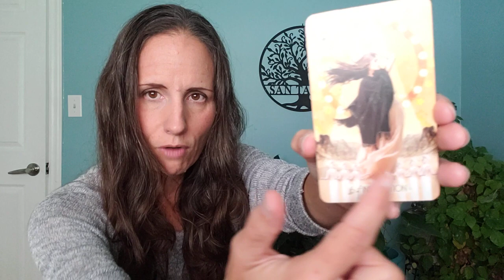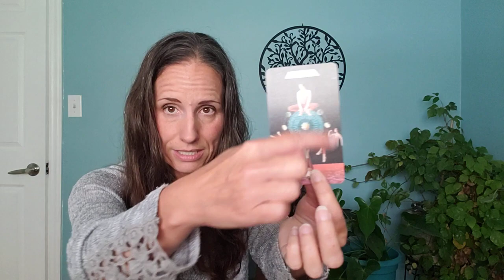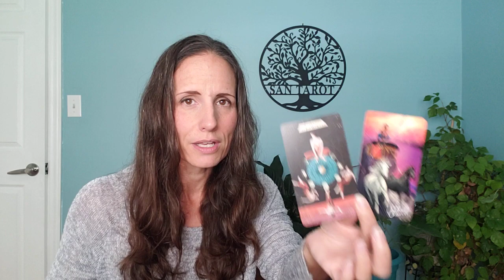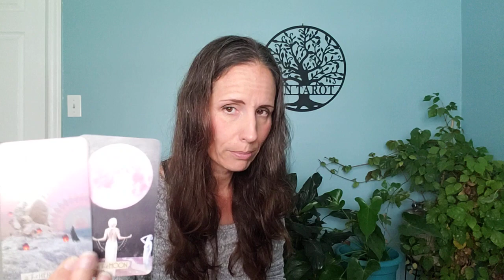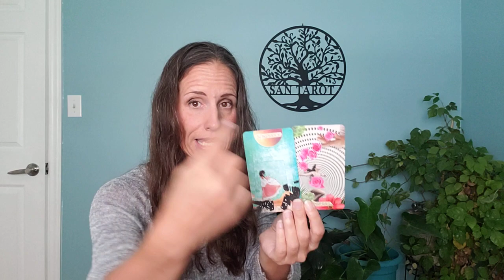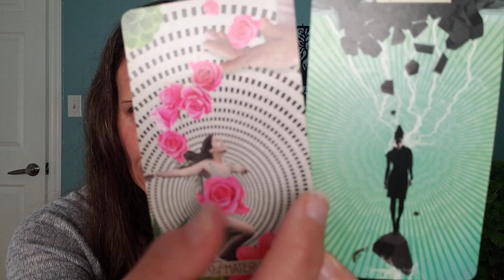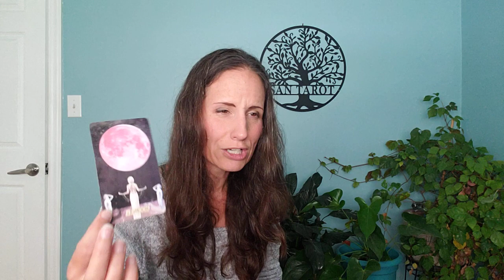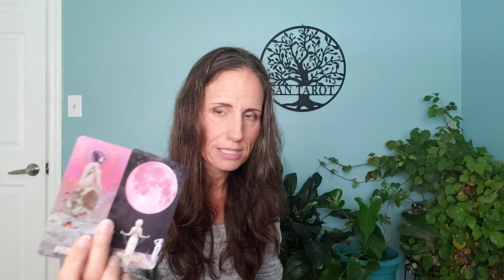Aquarius - Assembling a crew of Magicians.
Decks:
The Light Seers Tarot and The Muse Tarot by Chris-Anne.